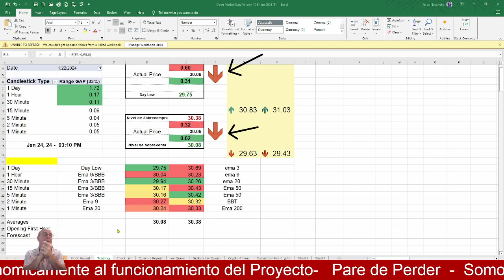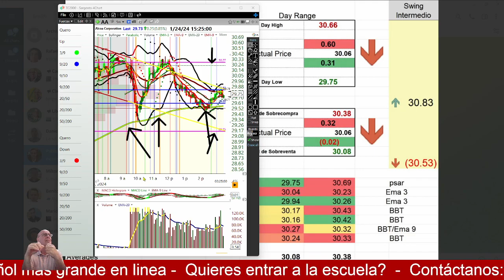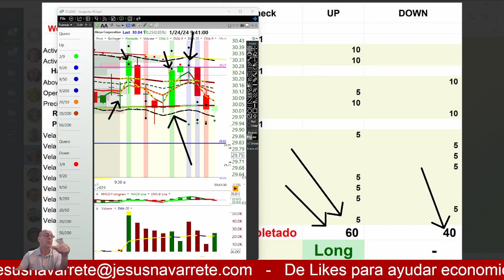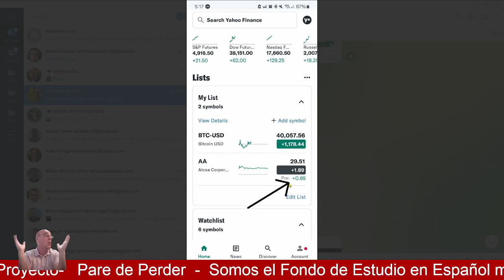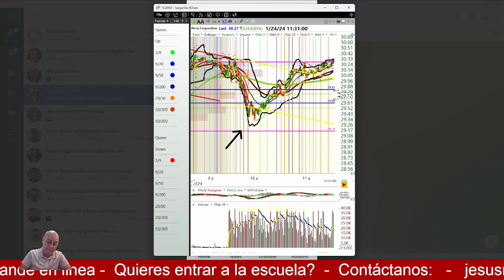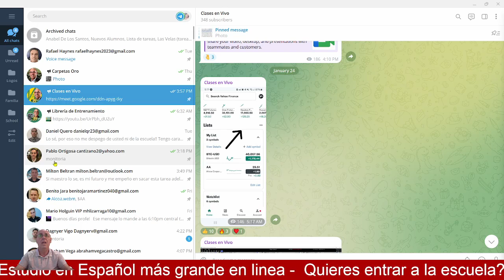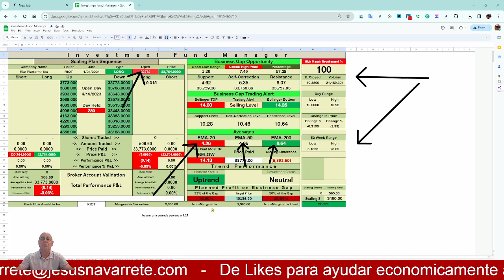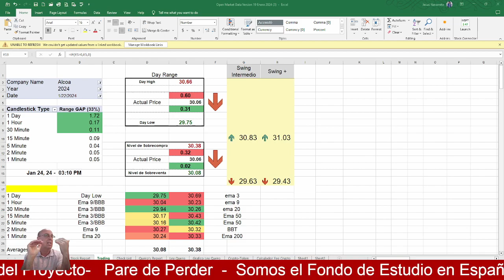Enero 24, 2024 Revisando Alcoa $AA